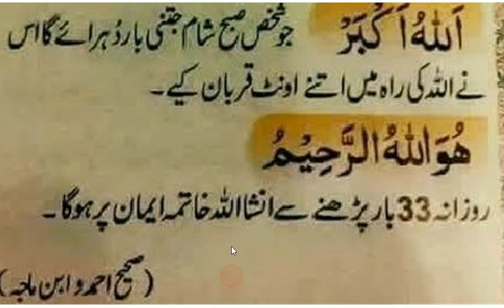Bayshumar ajar swab | daily dua | aj Key achi baat بے شمار اجر وثواب